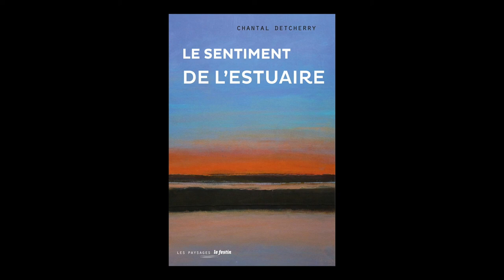Chantal Detcherry - Le sentiment de l'estuaire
Chantal Detcherry vous présente son ouvrage "Le sentiment de l'estuaire" aux éditions  le Festin.